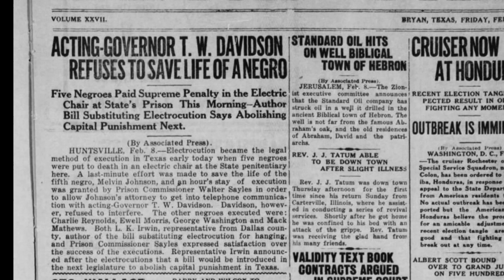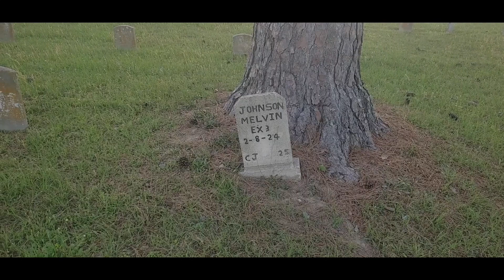How the Electric Chair in Texas Got Its Start